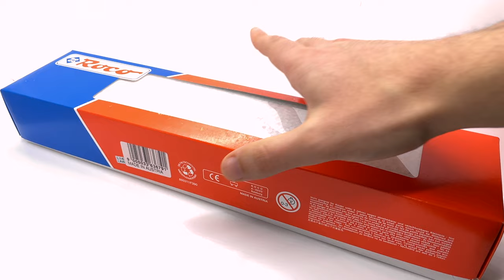Használt teszt: Roco MÁV 1047 001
Ebben a videóban a @RocoModellbahnen  V. korszakos MÁV 1047 001-es pályaszámú villanymozdonyának H0 építési nagyságú modelljét mutatom be nektek röviden. Az eredetileg 2002-ben megjelent mozdonyt az E-bay-ről másodkézből vásároltam idén, ezzel bővítve az V. korszakos mozdonyaim sorát.

Gyártó: Roco
Vasúttársaság: MÁV
Korszak: V.
Pályaszám: 1047 001
Honállomás: Budapest Ferencváros
Cikkszám: 63697
Kiadás éve: 2002

A bemutatott modell saját tulajdonú, másodkézből vásárolt jármű.